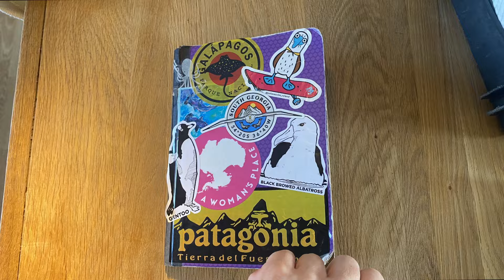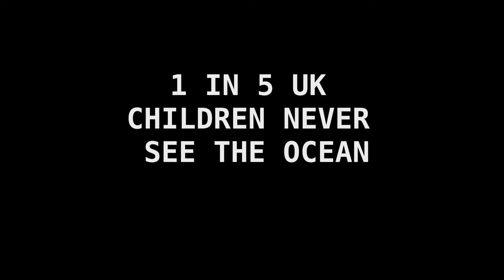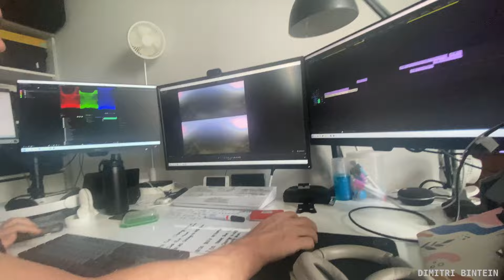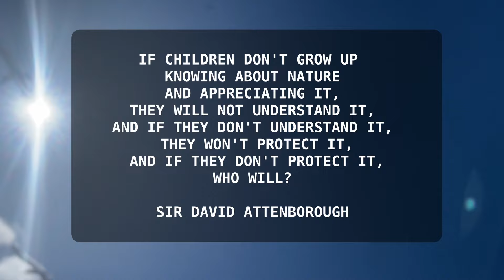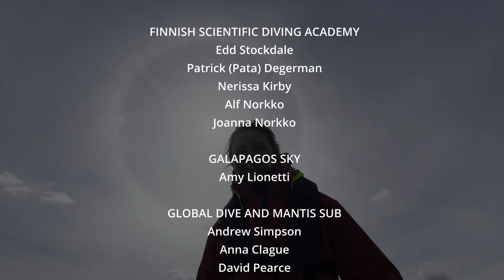Lucy Penny, “One Dive, One Patient at a Time”, 2023 OWUSS European Scholar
A year in the life of Lucy Penny, 2023 OWUSS European Scholar of the Our World-Underwater Scholarship Society. Originally shown at the 50th Anniversary OWUSS Awards Ceremony, June 1, 2024.